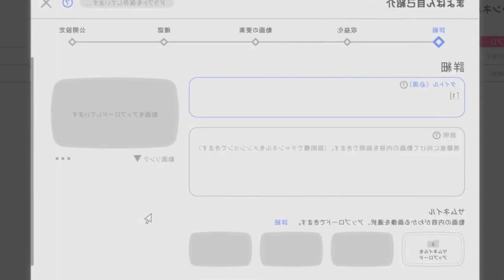TKKN8,LIKEADRAGON,MERCENARIESRELINX,PALWORLD,PEACHES,TATE,PUNCH,MIKU,AVATAR - NOTX - S042024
NotiX Pres Noticias Ráfagas de más menos 3 minutos, Tekken 8, Like a Dragon Infinite Wealth, Mercenaries Rebirth Call of The Wild Lynx, Genesis Noir, Ninja Kidz Through Time, El Viento, Sol-Deace, Sunblaze, Palworld, Princess Peach Showtime, Tate no Yussha, Mayonaka Punch, Hatsune Miku, Avatar la leyenda del Aang, Nimona, noticias del 22 de enero al 26 de enero del 2024, en videojuegos, japanime, cine y más.